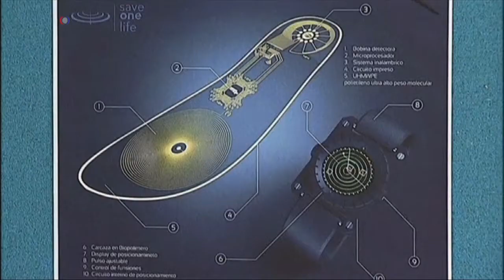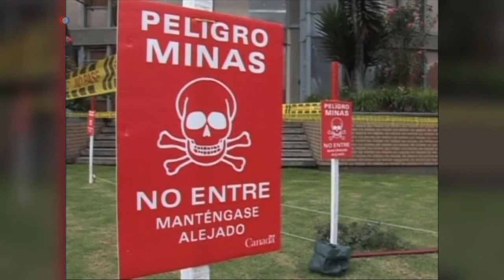Landmine Detecting Shoes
Landmines are one of the more controversial weapons of war.  Hidden from sight, they maim and kill and remain long after conflicts end.  According to the United Nations, 110 million active landmines are scattered over 70 countries.  For five decades, Colombia has been plagued by insurgencies and countless, planted landmines.  But as Arash Arabasadi reports, one company there may have found a way to defeat the explosives our eyes can't see.